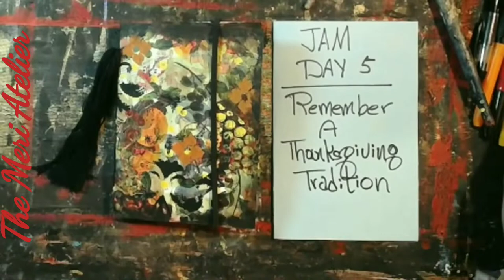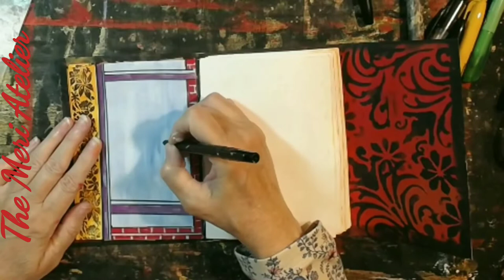JAMjournals Day 5, November 2019 Art Journal A Month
Welcome to The Meri Atelier. Today, we are working on Day 5. The challenges for week 1 are listed below if you want to art along in your own journal.

November 2019
Week 1 Challenges
Day 01 - Add borders to journal pages and on the Day 1 art journal page add a shape and journal around it.
Day 2 - Draw (paint or collage) a cornucopia and fill it
Day 3 - Use autumn colors, golds, reds, yellows, browns
Day 4 - Only leaves
Day 5 - Remember a Thanksgiving
Day 6 - List 10 thank-yous
Day 7 - Create Artist Trading Card(s) on page

Meridel Abrams
The Meri Atelier
Copyright: November 5, 2019